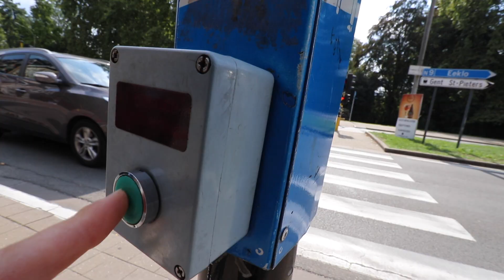VOLGERS BEPALEN 72 UUR LANG MIJN LEVEN !!